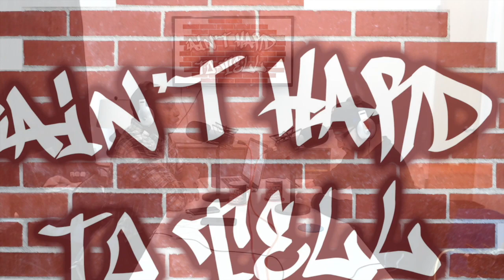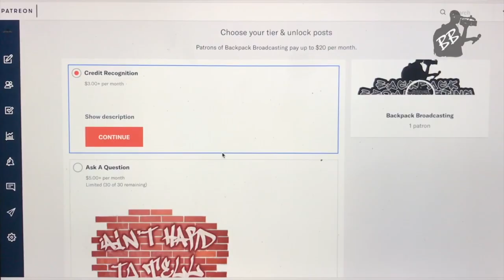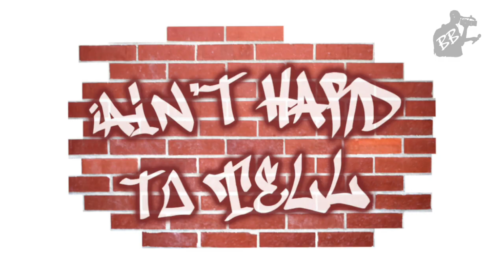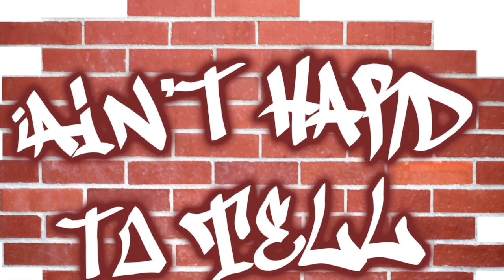Take A Load Off | Ain't Hard To Tell Podcast (Ep 98)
The guys are back to break down the ongoing discussion around NBA Load Management, early-season NBA Thoughts, the NCAA not caring about amateur athletics, and the Portland Trailblazers showing their lack of diversity within their media team.

0:40 Load Management in the NBA, and why the problem begins in youth sports
21:00 NBA season thoughts so far
46:20 NCAA mishandling James Wiseman, Memphis
52:55 Portland Trail Blazers non-diverse social media team